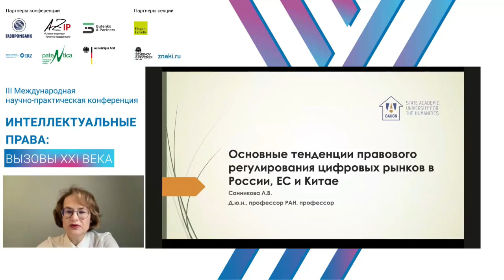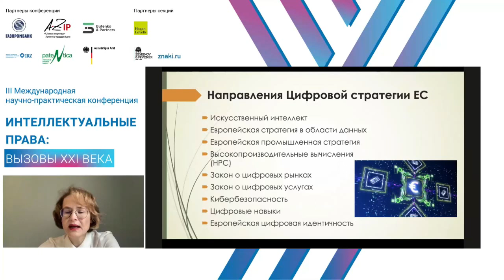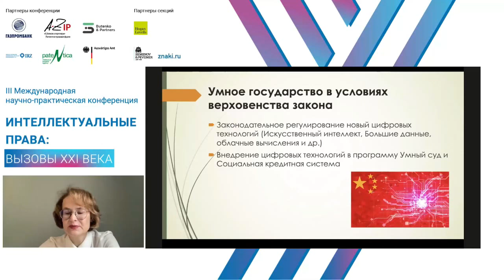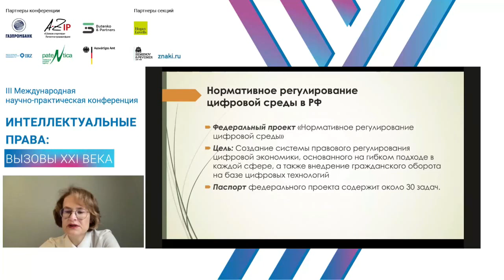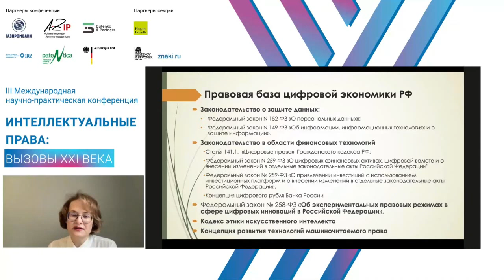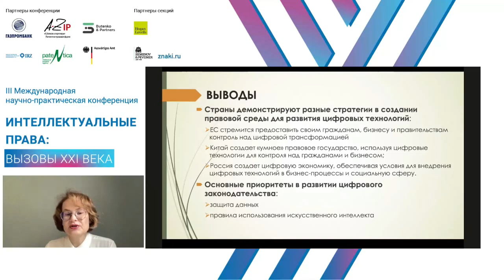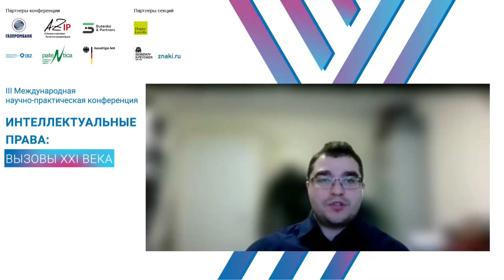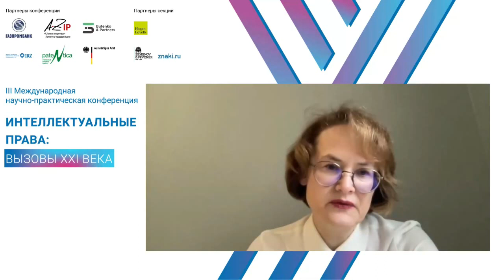«Основные тенденции правового регулирования цифровых рынков в России, ЕС и Китае», Санникова Л.В.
Доклад на тему «Основные тенденции правового регулирования цифровых рынков в России, ЕС и Китае».

🎓Спикер: Лариса Владимировна Санникова, д.ю.н., профессор, профессор Российской академии наук, руководитель Центра правовых исследований цифровых технологий Государственного академического университета гуманитарных наук.

В рамках доклада Лариса Владимировна:
🔹 рассказывает о Цифровом законодательстве Китая;
🔹знакомит слушателей с нормативным регулированием цифровой среды в РФ;
🔹обращает внимание на правовые инструменты Цифровой стратегии ЕС и другие актуальные вопросы правового регулирования в цифровую эпоху.

Выступление состоялось в рамках III Международной научно-практической конференции «Интеллектуальные права: вызовы 21 века» в секции «Право новых технологий».